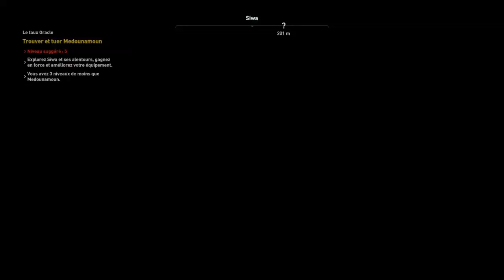Assassin's Creed® Origins. SIWA, le Camps SHETJEH. Mode difficile.